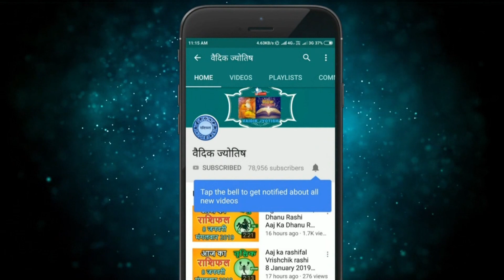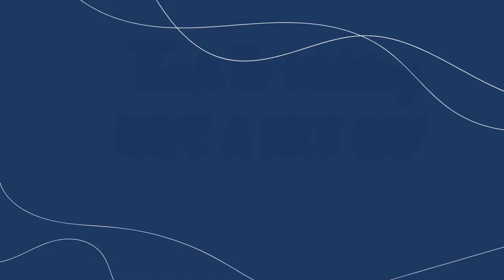वृषभ राशि 9 जुलाई शनिवार | Vrishabh Rashi 9 July 2022 | Aaj Ka Vrishabh Rashifal